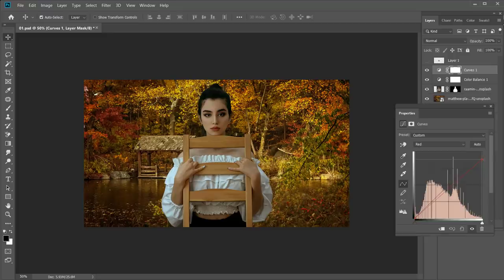Tutorial on how to edit artwork | How To Remove to Green Background In Photoshop #112 | Arthu Tech